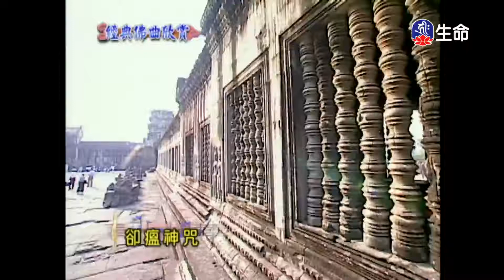經典佛曲_經典佛曲-功德海(4)-2_(lifetv_20220313_04:00)